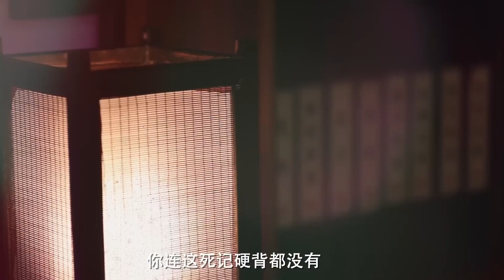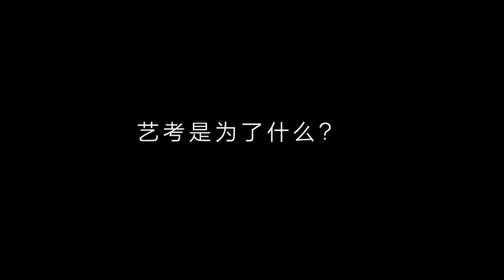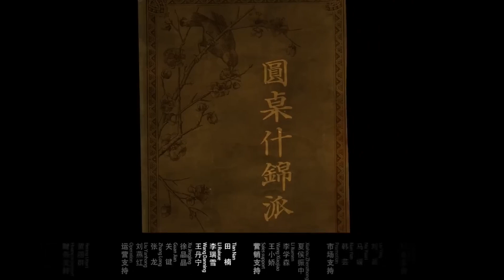【聊聊知识】人為什麼要上學？考研讀博為了什麼？讓學習成為你的生活！把知識變成你的財富！窦文涛